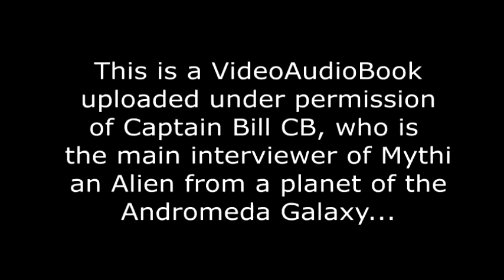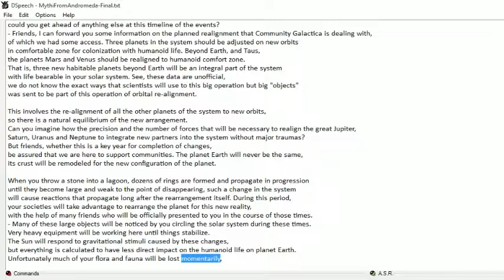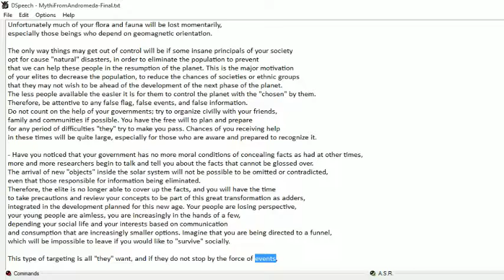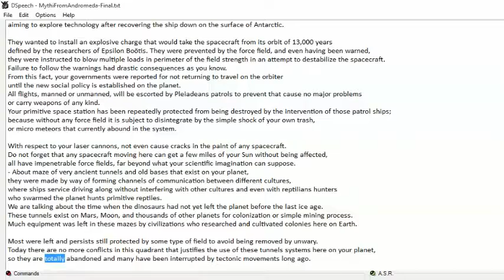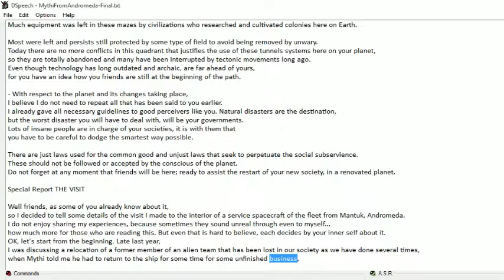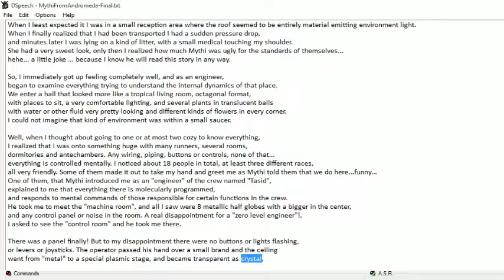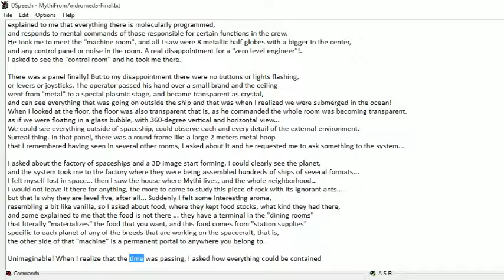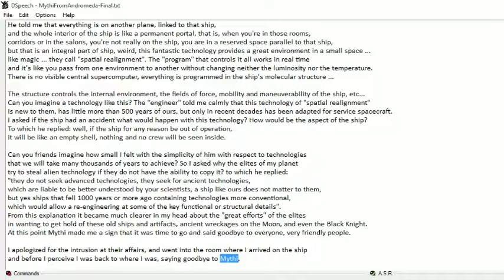Video113 3Planets2Colonize, MoajorMotivationOfEE, EEtechnoThieves, AncienTunnels, InsanePeoplrInPowe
Amazing scientific, technological, spiritual, historical, eco and social knowledge shared by a Scientist Alien named Mythi from the Andromeda Galaxy. Thanks to Captain Bill - CB for granting permission to help with the spread of this Grand Cosmic Knowledge. Get ready for the Final Change and Ascension of the planet Earth and its Humanity to Level 1 and finally be part of the Community Galactica - CG.